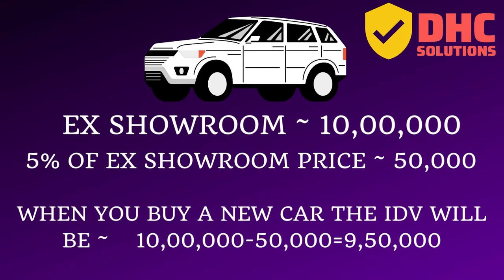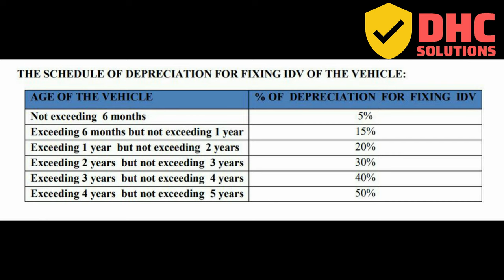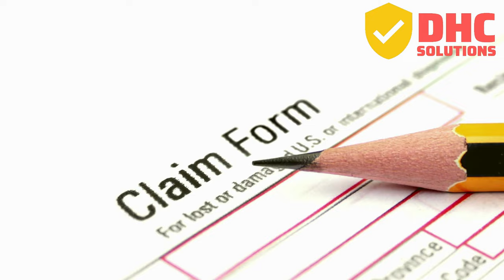INSURANCE में गाड़ी की कीमत कैसे लगाते हैं || IDV क्या होती है || WHAT IS IDV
Hi
I am Harvinder Singh

इस वीडियो में हम जानेंगे कि INSURANCE  में IDV (INSURED DECLARED VALUE) क्या है। कार के IDV की गणना कैसे करें। नई कार के लिए IDV की गणना कैसे की जाती है। हर साल कितना DEPRECIATION वसूला जाता है। CSD कार की IDV की गणना कैसे करें। पूरी जानकारी के लिए वीडियो देखें।

IN THIS VIDEO WE WILL KNOW WHAT IS IDV ( INSURED DECLARED VALUE) IN INSURANCE. HOW TO CALCULATE IDV OF A CAR. HOW IS IDV CALCULATED FOR NEW CAR. HOW MUCH DEPRECIATION IS CHARGED EVERY YEAR. HOW TO CALCULATE IDV OF A CSD CAR. WATCH  VIDEO FOR COMPLETE DETAILS.